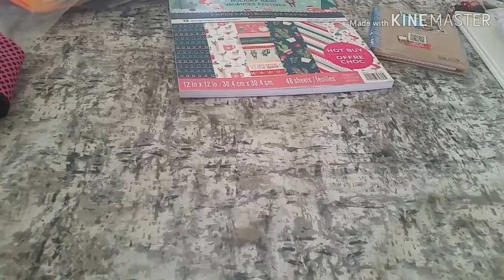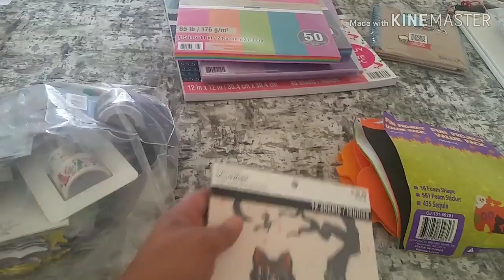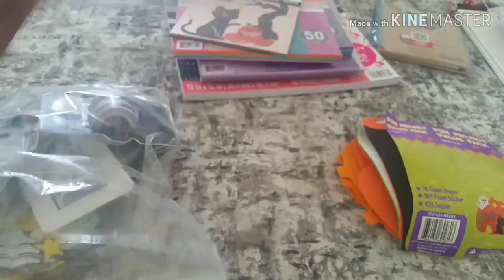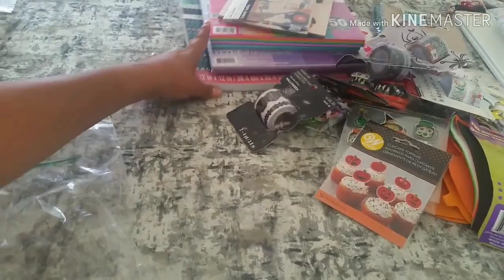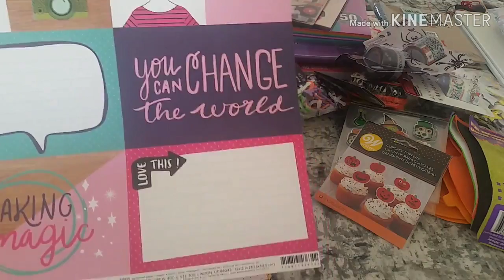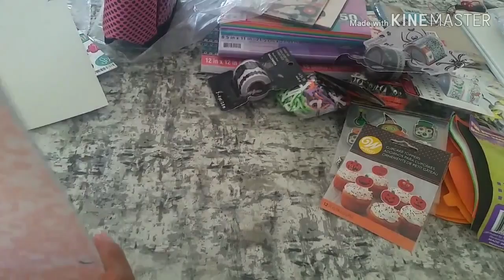Haul Acomulado!!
Esto fue alguna compras que hize antes de venirme y otras que mi hermana me compro alla pero estoy feliz de k haya llegado a un dia de mi cumpleanos..

Gracias por verme saludos

siganme por instagram
y mi fanpage  Momentos de Scrap